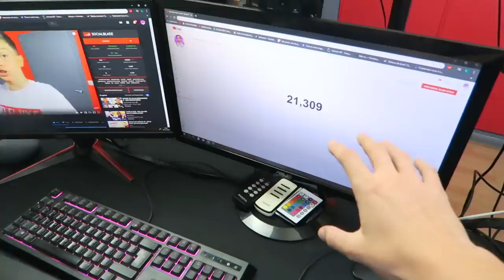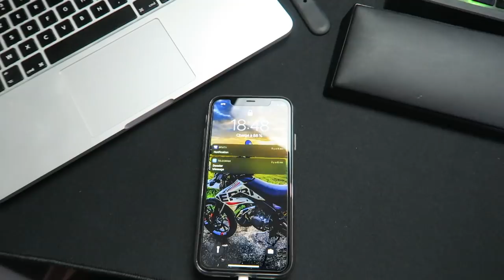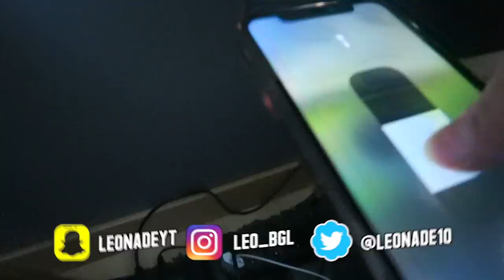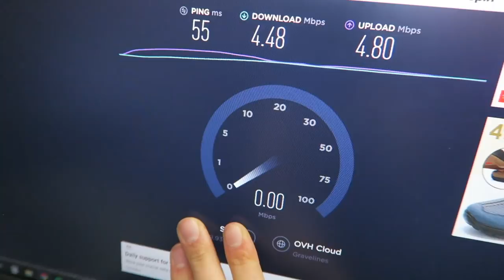J'AI CHANGÉ MON SETUP À 6,800€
Aïe aïe viens voir vite c’est cool⬇️

Salut, ça va toi ? dans cette vidéo je vais vous présentez ENFIN MON NOUVEAU SETUP n'hésite pas a le noter sur 20 DANS LES COMMENTAIRES ! 😛

🎥 Matériel de tournage :
× Lumix Fz-1000
× Canon G7X
× GoPro Hero
-Hero 8 Black
-Session 5
× Iphone 11

😄 Référencement
21 315 ❤️ 926 923